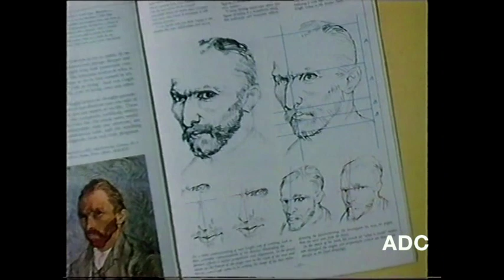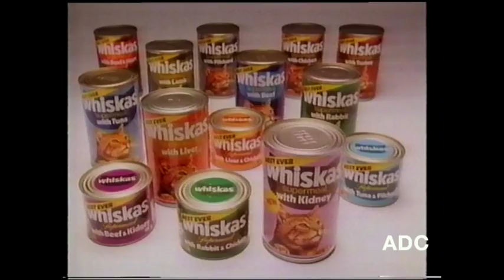HTV West region adverts 1985 1 of 2